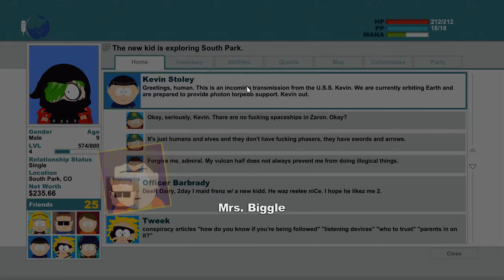Let's Play South Park The Stick of Truth #22 Break out the thief [Uncut][English]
I'm the the one who take the risk of trouble to break the thief out from detention. For the war against the elves and for the rob of the stick of truth.

Skype: shinigamixrglm

Mikrofon: Sontronics STC-3X
Mischpult: Behringer - Xenyx1002 USB
Computer: siehe Let's Player Forum

Aufnahmeprogramm: DxTory
Codec: Lagarith
Schnittprogramm: Camtasia Studeo 7
Renderprogramm: MeGUI
Codec: Lagarith